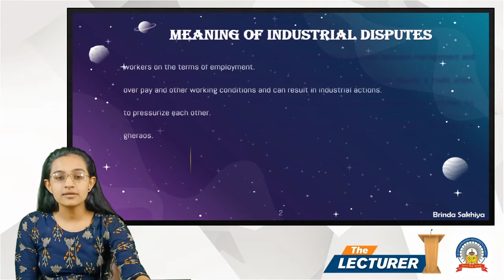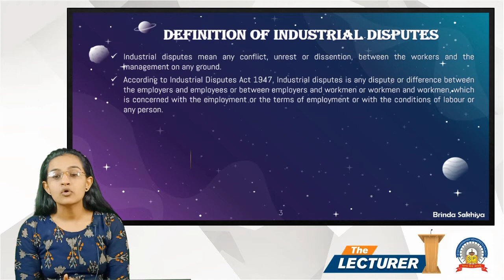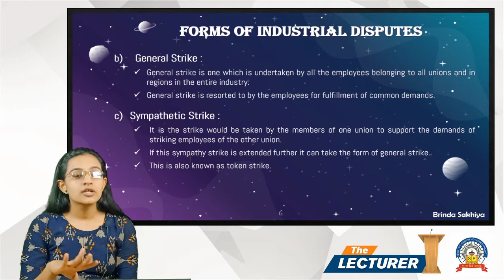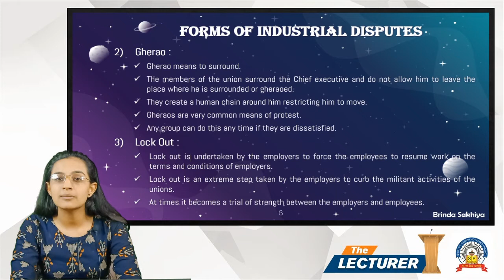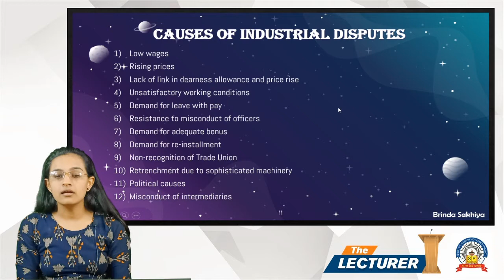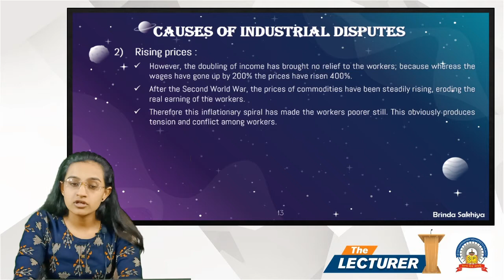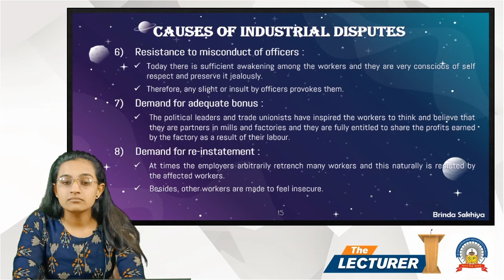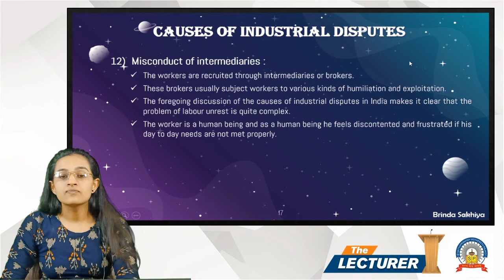Bcom Sem-6 Sub: Human Resource Management - 2 Chap.: Indu. Disp. & Trade Unions Topic: Disputes-1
Hi All,